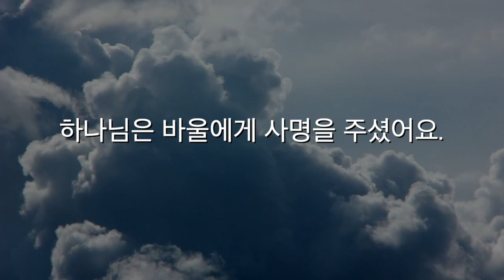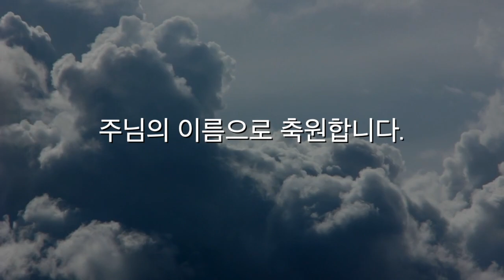위기 가운데 어떻게 하면 담대할 수 있을까요? | 임준 목사 | 한몸교회 | 선교적교회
바울은 자신의 여정이 하나님의 계획 안에 있다는 사실을 믿고
생각지 못한 상황 가운데서도 담대했습니다.

우리의 담대함은 하나님의 섭리 안에 우리가 있다는 사실을 믿는 믿음에 있습니다.

오늘도 주님의 계획 안에 거하는 하루 되길 소원합니다.

[예배 참여 방법]
주일 오전 11시, 줌을 통해 예배에 참여하실 수 있습니다.(아래 링크 클릭)

회의 ID: 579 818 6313
암호: 1234